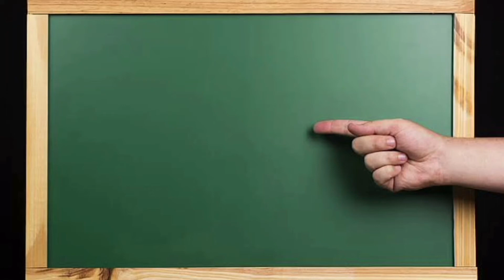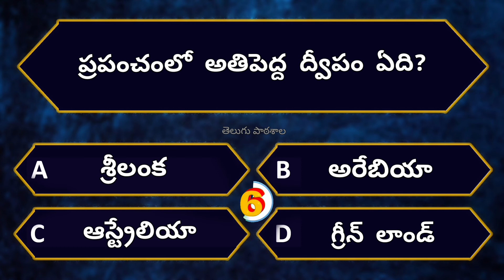GK Questions / Part - 1/ General Knowledge Questions / తెలుగు పాఠశాల